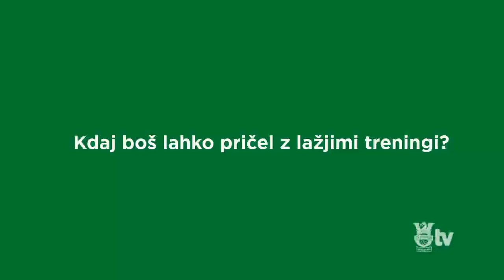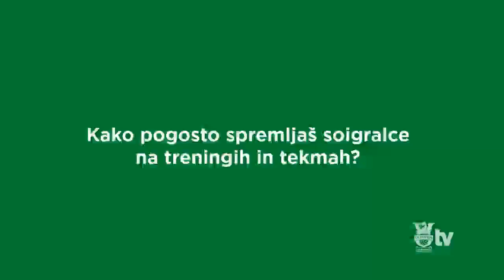Dejan Djermanović - intervju (19.9.2012)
Ekipa OTV je na rehabilitacijski vadbi obiskala Dejana Djermanovića, ki trenutno okreva po operaciji kolenskih križnih vezi.